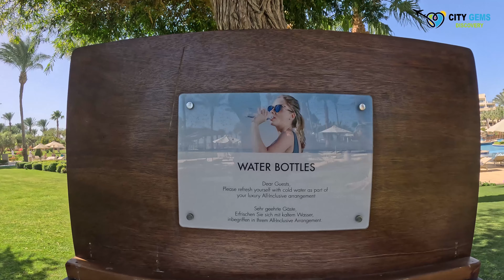🌟Erkunde Hurghada🌟Ägypten: Steigenberger Aldau Beach Hotel | Walking Tour in 5K Ultra HD - 2024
The Steigenberger Al Dau Beach Hotel is a luxurious resort located in Hurghada, Egypt. Situated along the pristine shores of the Red Sea, this five-star hotel offers guests a blend of elegant accommodations, world-class amenities, and stunning views.

Key features of the Steigenberger Al Dau Beach Hotel include:

Accommodations: The hotel offers a range of stylish rooms and suites, each designed with modern amenities and luxurious furnishings to ensure a comfortable stay for guests.

Dining: Guests can indulge in a variety of culinary experiences at the hotel's restaurants, which serve a diverse selection of international and local cuisine. From casual dining options to fine dining establishments, there's something to suit every palate.

Recreation: The resort boasts a wealth of recreational facilities, including multiple swimming pools, a private beach, water sports activities, tennis courts, and a fitness center. Guests can also unwind at the spa, which offers a range of pampering treatments and massages.

Meetings and Events: With its spacious conference rooms and state-of-the-art facilities, the Steigenberger Al Dau Beach Hotel is an ideal venue for meetings, conferences, and special events.

Location: The hotel's prime location in Hurghada provides easy access to popular attractions, including the vibrant downtown area, shopping centers, and cultural landmarks.

Overall, the Steigenberger Al Dau Beach Hotel offers a luxurious retreat for travelers seeking relaxation, recreation, and upscale accommodations on the shores of the Red Sea.

Family-Friendly Amenities: The Steigenberger Al Dau Beach Hotel caters well to families with children, offering a range of amenities and activities suitable for all ages. These may include children's pools, supervised kids' clubs, playgrounds, and special dining options designed with younger guests in mind.

Eco-Friendly Initiatives: Many upscale resorts, including the Steigenberger Al Dau Beach Hotel, are increasingly implementing eco-friendly practices to minimize their environmental impact. This may include initiatives such as energy-efficient lighting, water conservation measures, waste reduction programs, and the use of sustainable and locally sourced materials in construction and operations.

Concierge Services: The hotel's concierge desk is available to assist guests with various needs, including arranging transportation, booking excursions and tours, making restaurant reservations, and providing recommendations for exploring the local area. This personalized service adds to the overall convenience and enjoyment of the guest experience.

Entertainment: In addition to its recreational facilities, the Steigenberger Al Dau Beach Hotel often offers a variety of entertainment options to keep guests entertained throughout their stay. This may include live music performances, themed nights, cultural shows, and other special events designed to enhance the guest experience and create lasting memories.

High-Quality Service: One of the hallmarks of a luxury resort like the Steigenberger Al Dau Beach Hotel is its commitment to providing exceptional service to guests. From the moment of arrival until departure, guests can expect attentive and personalized service from a team of professional staff dedicated to ensuring a memorable and enjoyable stay.

Overall, the Steigenberger Al Dau Beach Hotel combines luxurious accommodations, world-class amenities, stunning natural surroundings, and top-notch service to create an unforgettable holiday experience for guests seeking relaxation, adventure, and indulgence on the shores of the Red Sea.